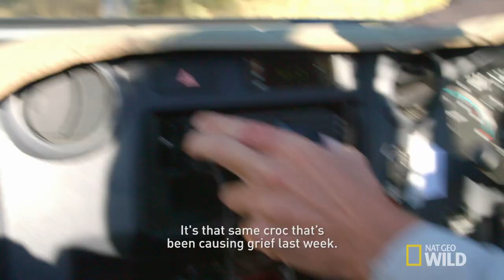Gotta Catch That Croc | Safari Brothers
Grant may need to be pulled off safari to help his brother Brent catch a crocodile that is terrorizing Maun.
➡ SAFARI BROTHERS AIRS FRIDAYS 10/9c.

Safari Brothers:
Brent & Grant Reed’s backyard is a wild place – Africa’s Okavango Delta. Together these brothers have built a successful safari company, living and working alongside the most iconic animals on Earth. Follow this charismatic duo running a company in the wilderness, from pulling 4x4s out of rivers, to removing venomous snakes and scorpions from camp, to negotiating truly elephant-sized roadblocks.